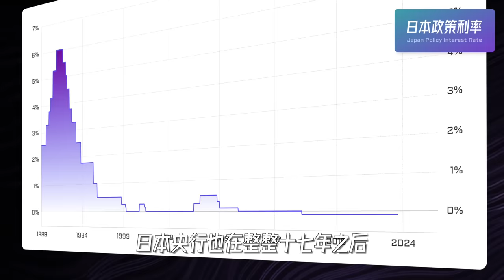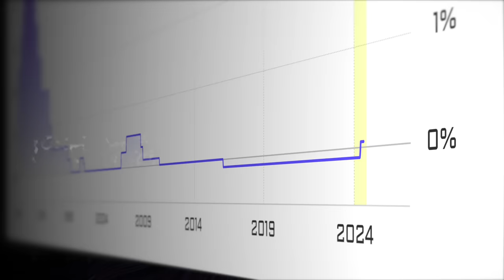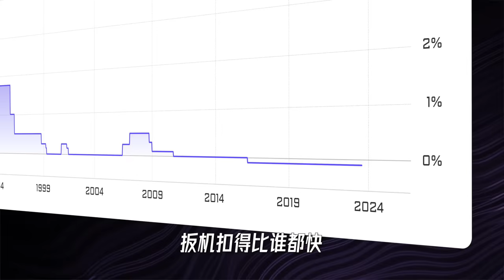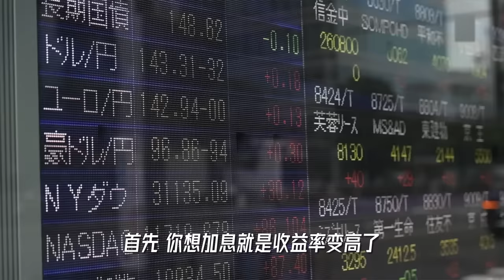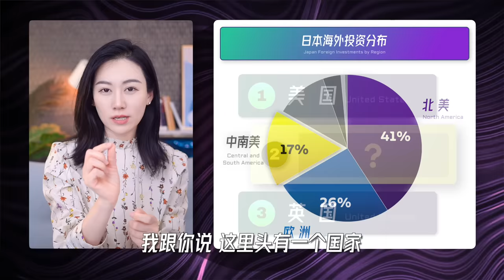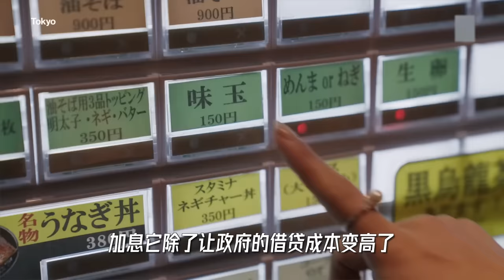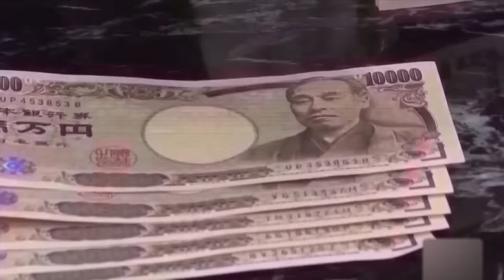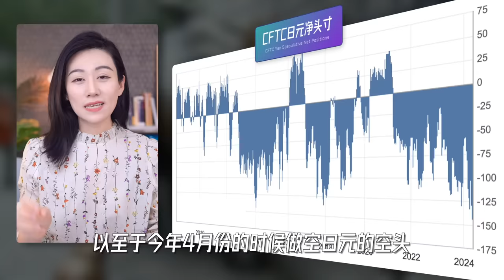日元历史性加息，意味着什么？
果然，日本加息了。
作为全世界最后一个维持负利率的经济体，日本央行也在整整17年来第一次加息，把它的基准利率从-0.1%上调到了0% - 0.1%之间。
这意味着什么呢？